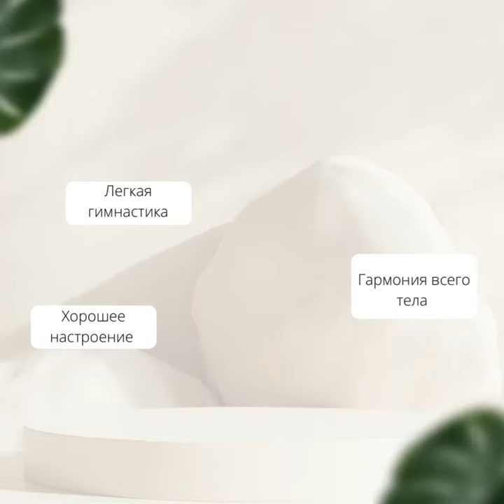Ритм тайна Фельденкрайз гимнастики.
Удовольствие от движения, катание на велосипеде, лыжах или танцев,  начинаешь получать, когда появляется навык к привычным движениям и удержанию равновесия. Разученное движение не требует ни мышечных усилий, не сосредоточения со стороны нервной системы.

Уроки движения по методу Фельденкрайза учат координации движения, лёгкости в удержание равновесия и быстрота обучения новому.
Поэтому занятия по методу Фельденкрайза сами приносят удовольствие и дарят радость в движении, чем бы Вы не занимались.